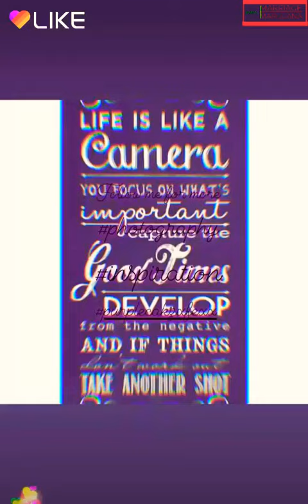We're Gonna Be Ok 😮(Subscribe to MARRIAGEANDMARIJUANA Channel for unconventional